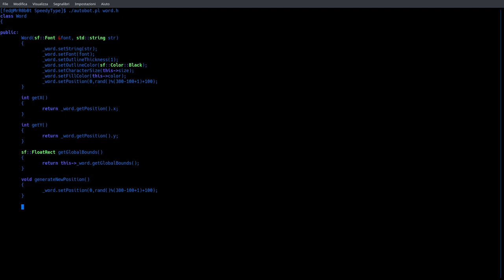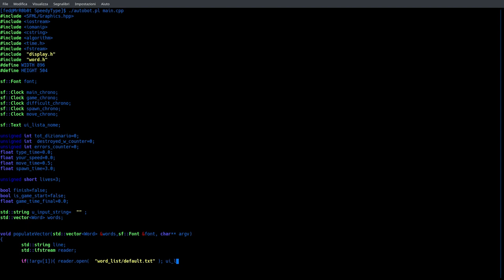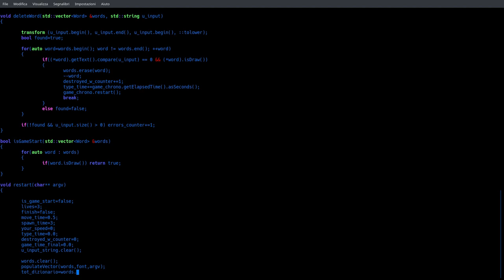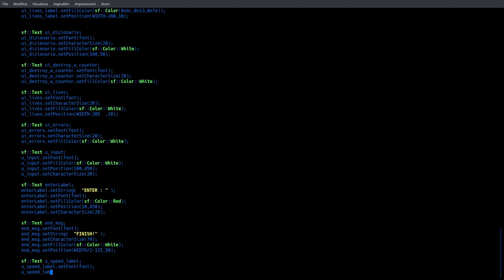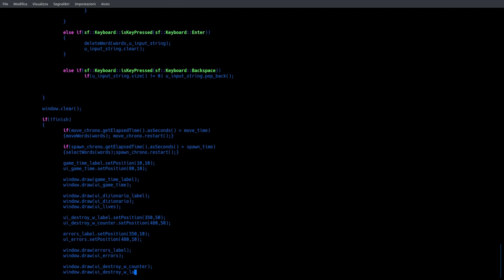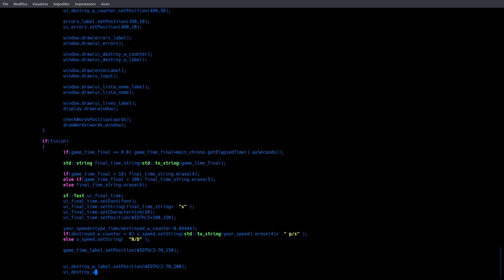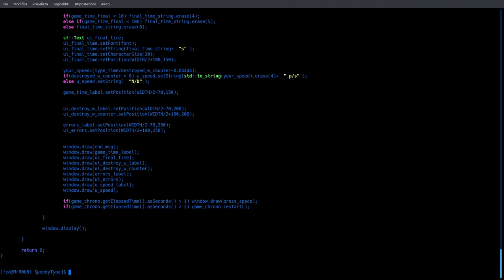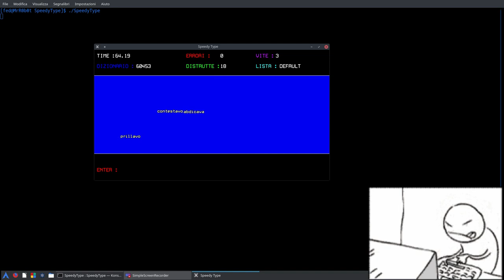Quanto riesci a scrivere veloce? SpeedyType | C++/SFML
Ti sei mai chiesto quanto tu sia realmente veloce a scrivere utilizzando la tastiera? No? Beh, non mi sorprende.

Se invece anche tu ti poni questi problemi esistenziali grazie al mio software potrai mettere alla prova i tuoi polpastrelli!

SpeedType è scritto da zero in C++ / SFML, i dizionari utilizzati dal software sono invece stati presi dall'utente napolux (se mai ti imbatterai in questo video grazie napolux!) dal suo profilo GitHub.

Puoi affrontare la tua sfida scegliendo 4 diversi dizionari:

- default
- nomi
- composte
- parole comuni

per selezionarne uno è sufficiente passare il nome del dizionario che si desidera utilizzare come parametro.
ESEMPIO [  ./SpeedyType nomi  ]

[ ! ] ATTENZIONE : è possibile vi siano presenti errori di battitura all'interno dei dizionari.

[ + ] Software utilizzati:

 autoBOT: Automatizzazione e simulazione scrittura del codice sorgente

[ + ] Dizionari

[ + ] Musica